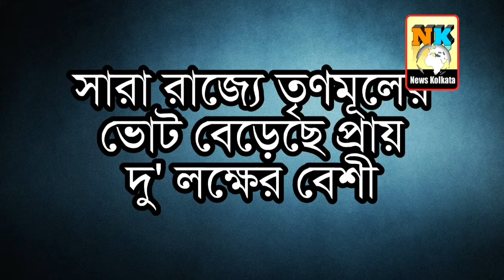বাঙালীদের সাথে প্রতারণা করেছে বিজেপী || Snehasis Chakraborty || NK Digital Magazine